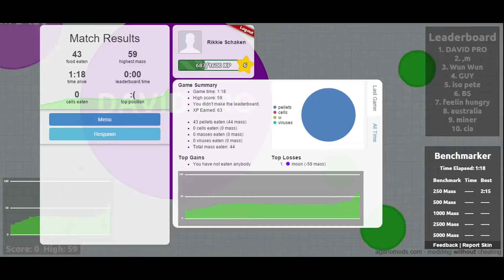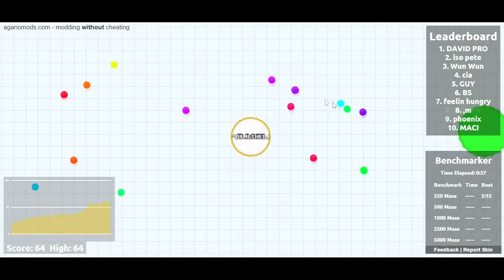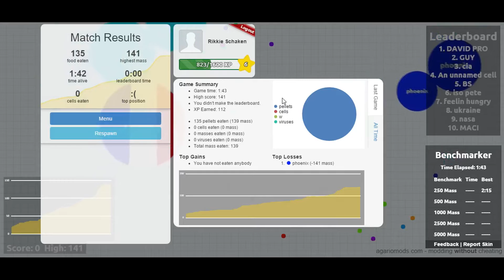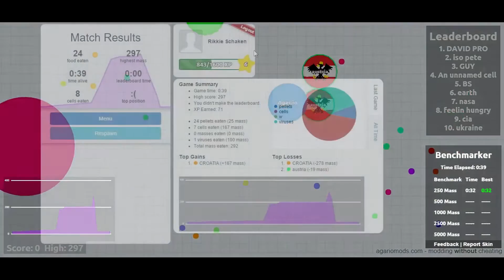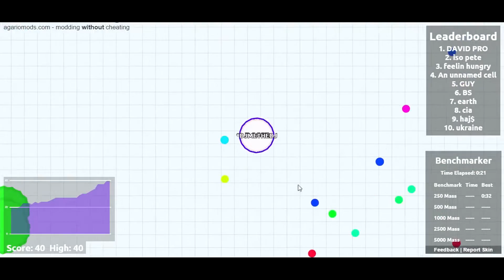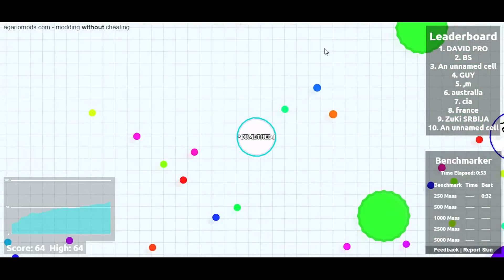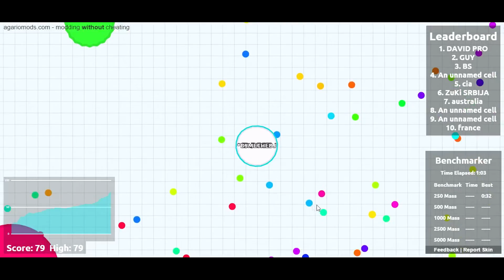First video!!! - Agar.io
This is my very first video! This in combination with with agar.io!